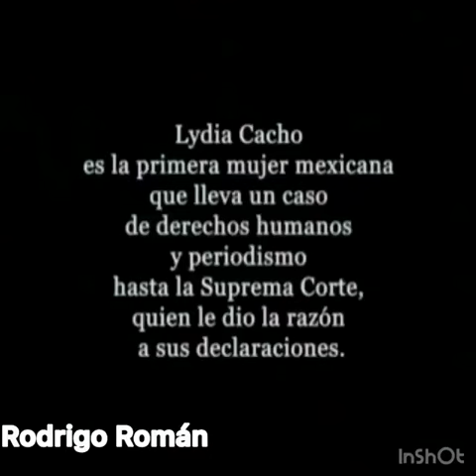Cuando Lidya Cacho mostró de qué está hecha ante Kamel Nacif